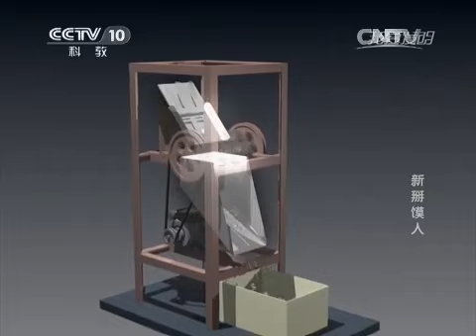20150129 我爱发明 新掰馍人